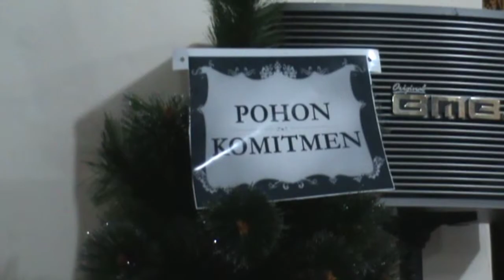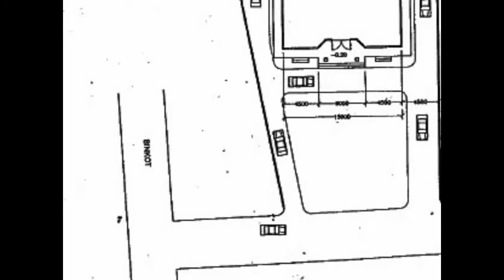Gereja Advent Bukit Moria Balikpapan 2011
Serba serbi 2011 (Kaleidoskop)